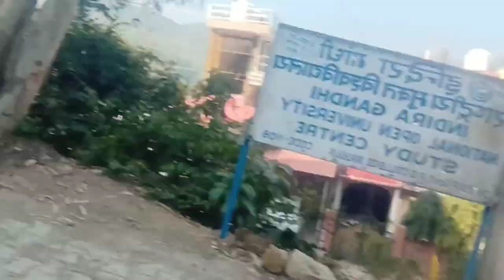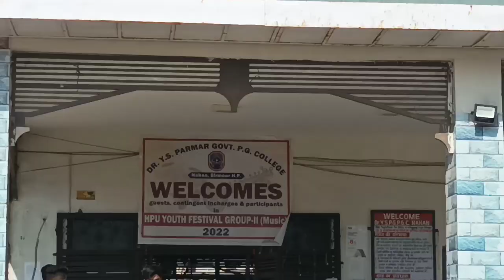My college tour🧐.।। How I spend a day in my college.👻। P. G. College Nahan🏫🐸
Hi friends this video is about my day in college. Video puri dekha and enjoy the video .